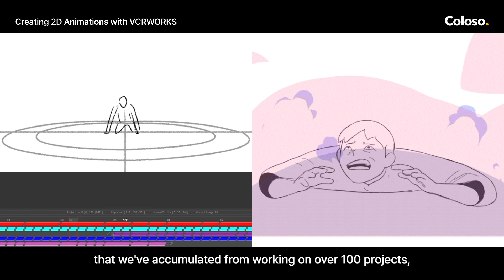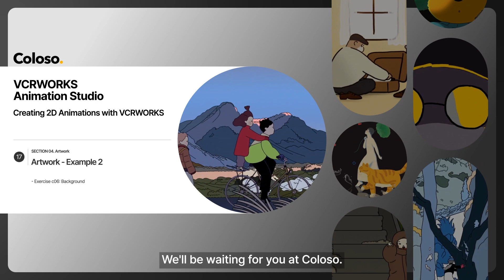Animation Studio - VCRWORKS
Animation Studio VCRWORKS's trailer for "Creating 2D Animations with VCRWORKS" is here! Get an insider breakdown of everything you need to start creating animation from A-to-Z

This class will give you a rundown of the most optimal process for individuals and small teams so you can navigate various challenges and obstacles faced by animators.